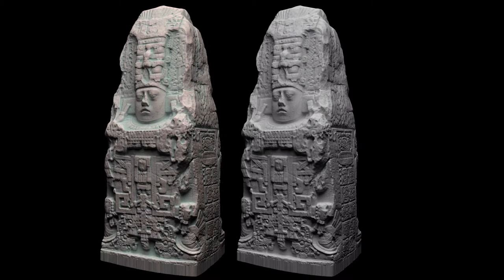Quirigua Stela K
3D laser scan data and produced 3D model of Stela K, a stone carving at the ancient Maya site of Quirigua. Quirigua is located near the Motagua river in Izabal, Guatemala.  AIST researchers used terrestrial laser scanning (TLS) and high resolution photography to digitally document the monument as part of recent digital heritage preservation efforts at the site.